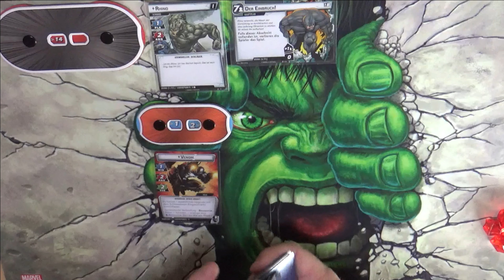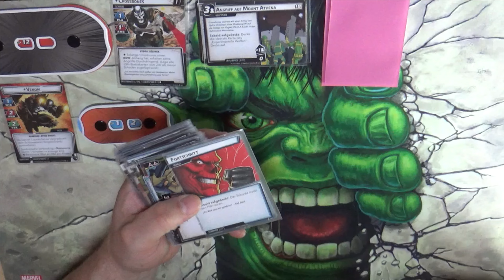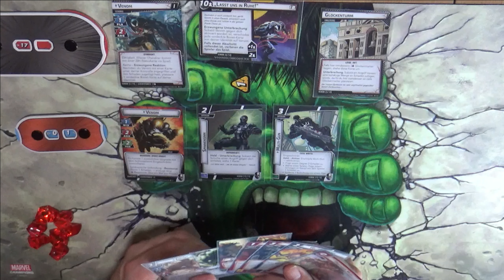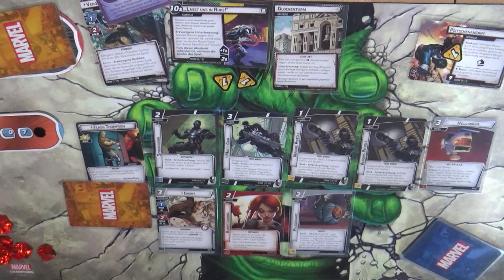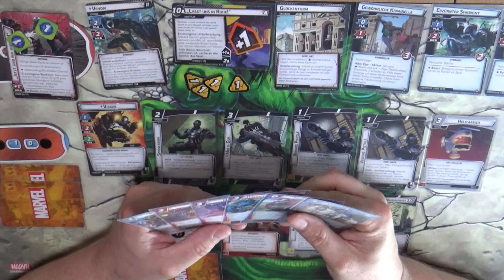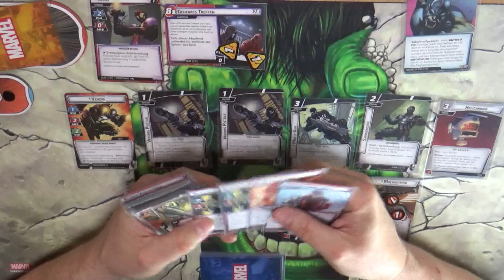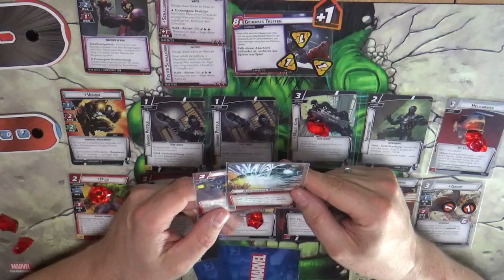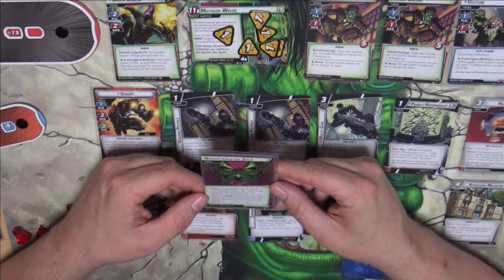Heldenwoche Venom (5 Spiele) Marvel Champions Lets Play/Game Play (DEUTSCH)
DIESER KANAL WIRD UNTERSTÜTZT VON DER SPIELEBUDE :)

Hallo und herzlich Willkommen auf meinem Kanal Ich bin Daniel und das ist Play Games Alone. Dieser Kanal beschäftigt sich mit dem LCG Card Spiel Marvel Champions und zwar im Solo Modus. Ich möchte euch zeigen dass man auch ohne Mitspieler sehr viel Spaß haben kann. Ich bin kein Profi und klar werden noch einige Fehler vorkommen, davon bitte ich abzusehen und nicht böse zu sein. In erster Linie geht es mir um Spaß und natürlich um euch zu unterhalten. Wie das ganze ablaufen wird ist… Ich werde einfach ein Spiel aufbauen ein bisschen was erklären und dabei einfach die Kamera laufen lassen. Falls es euch meine mein Kanal gefällt lasst gerne ein Abo und ein Like da. Und empfehlt mich weiter. Jetzt schon mal vielen Dank und viel Spaß !!!